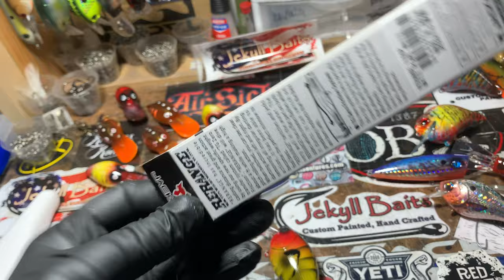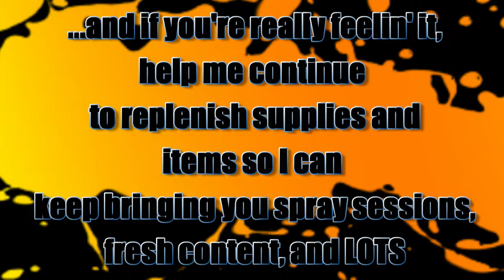Fishmas Giveaway (CLOSED) And Weekender Update (12/13/2019)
Only Comment Once
Be Subbed to the Channel
Comment Where You Are On The Map and What Kind Of Fish You Want Me to Paint!
GOOD LUCK! Winner will be randomly chosen on Saturday December 21st at NOON Eastern US Time

Respirators:
3M (Large)
3M (Small)

ACRYLIC POURING AND WATERCOLOR LIST AND LINKS:
4 oz. Paint Storage w/Lids (100 pack)
12 oz. Cup (For Final Pouring Mix)